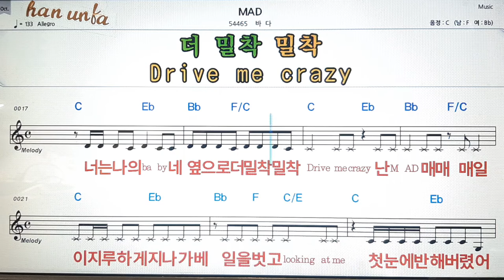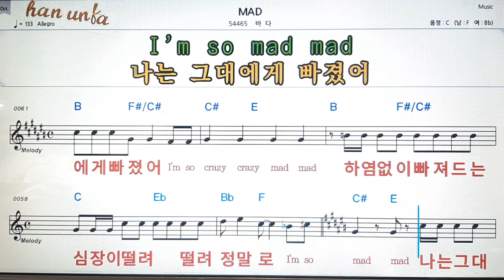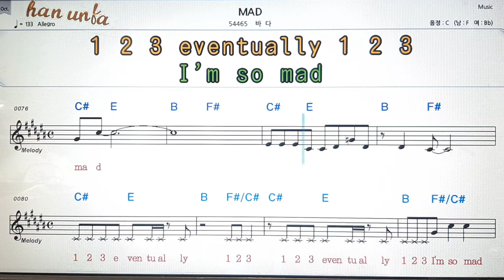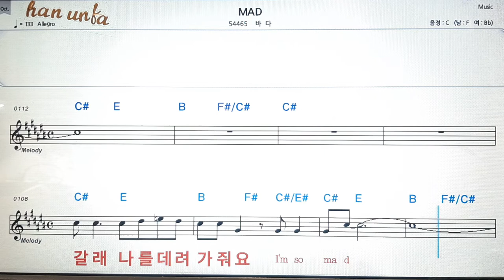MAD/바다💕Karaoke*Sheet Music*Chord*MR💋노래방 반주*기타 코드 악보*가라오케